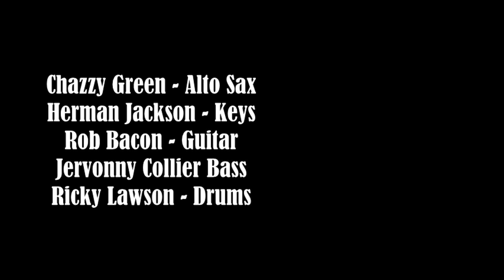Chazzy Green - "Soul Expression" live recording at the Henson Studios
"Soul Expression" was recorded with "Detroit home boys" at the Henson Studios in Hollywood in July 2013.

Charles "Chazzy" Green - Alto Sax
Rob Bacon - Guitar
Herman Jackson - Keys
Jervonny Collier - Bass
Ricky Lawson - Drums

Philippe Sprowls - Turntable
German Villacorta - Soundengineer

*Photographed and filmed by Debby Dankmeyer at the Henson Studios and Detroit (Michigan)

In memory of Ricky Lawson who sadly passed away on december 23, 2013. Ricky was a great drummer and composer. A native of Detroit, Michigan and worked extensively as a session musician, collaborating with Stevie Wonder, Michael Jackson, Eric Clapton, Phil Collins, Whitney Houston, Steely Dan and other artists.
He co-founded the jazz-fusionband the Yellowjackets and won the 1987 Grammy Award for Best R&B Instrumental Performance for "And You Know That" from their album Shades.